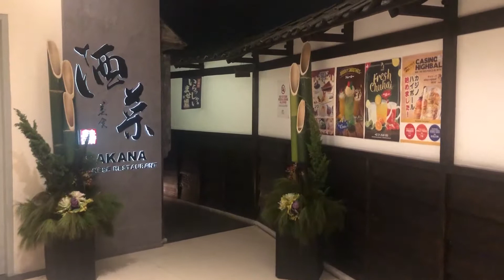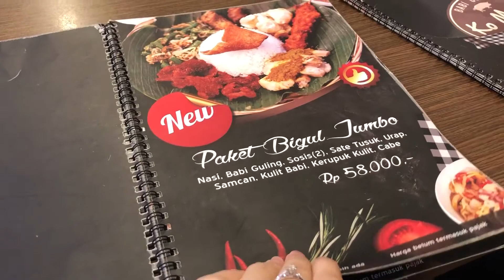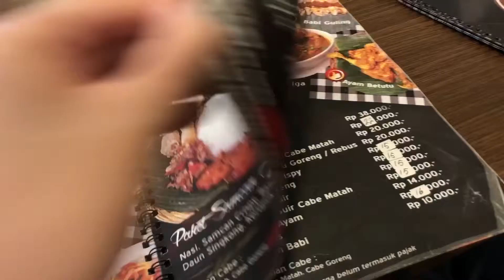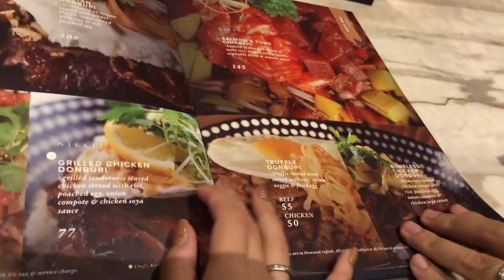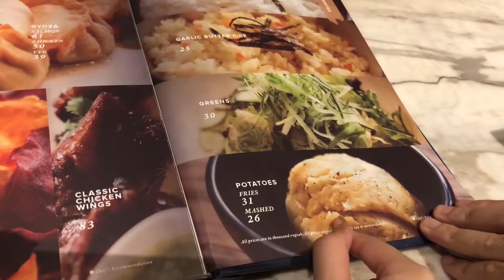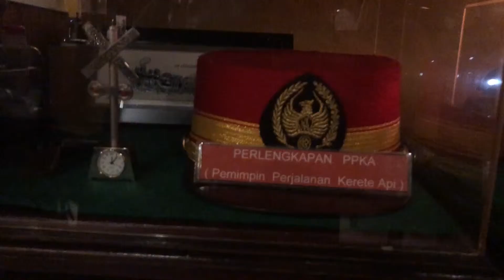RANDOM FOODIES | NYOBAIN BIGUL DI JAKARTA | ElizaVania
Hey guys~
Uda lama banget aku mau upload vlog FOODIES ini tapi videonya baru rampung sekarang :"

xoxo,
ElizaVania

P.S.
Recorded with iPhone 8+
Edited w/ Adobe Premiere